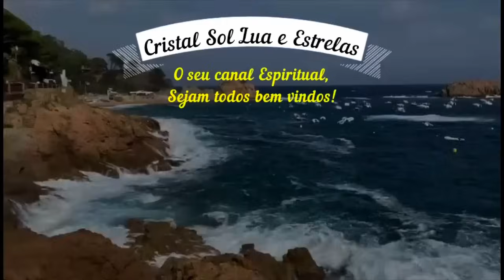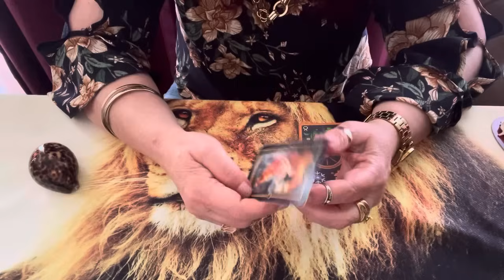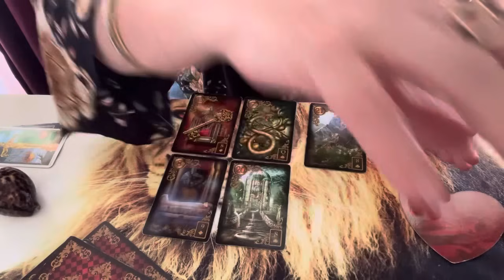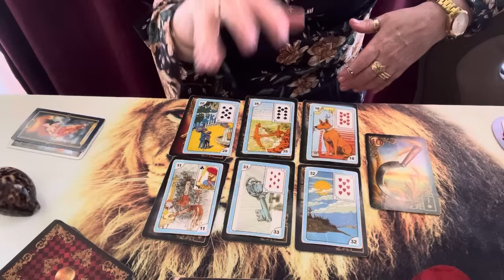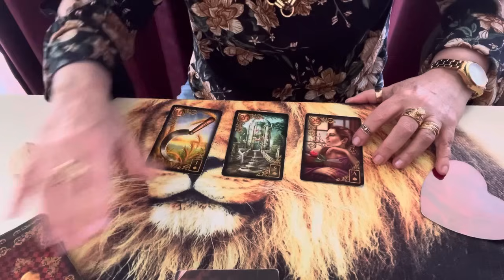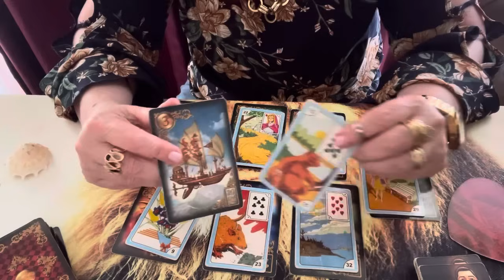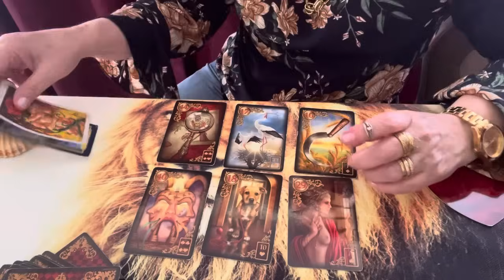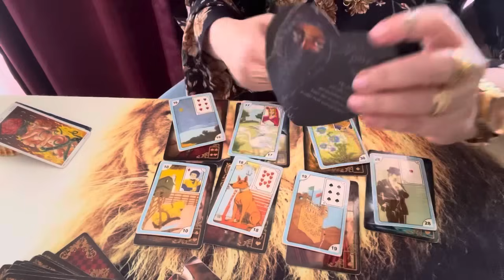Sera que ele pensou em você hoje? E por falar em Pantera… ela tem novidades pra vc.💎🌞🌝🌟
Só faça está Oração da Pantera Negra se tiver certeza..
Traga seu amor com urgência até vc, pela força do seu nome.